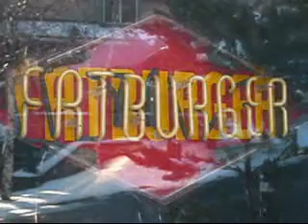fat burger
fat burger in the house